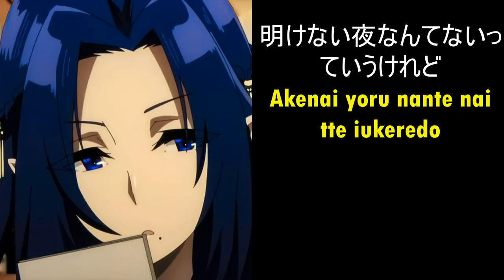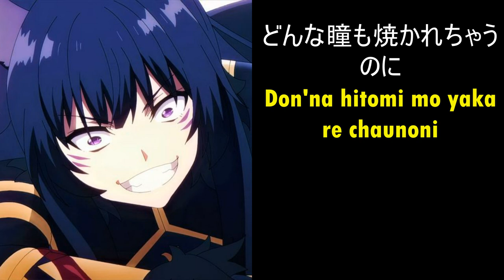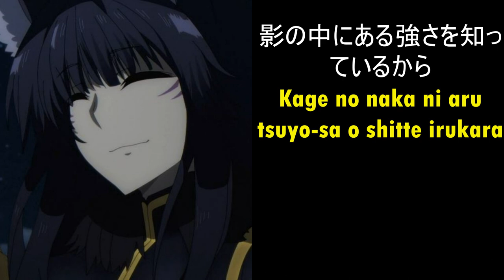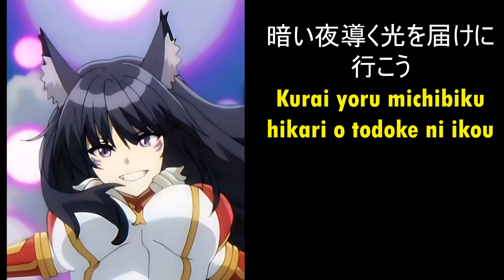Shichikage - Darling in the Night - The Eminence in Shadow (Kage no Jitsuryokusha ni Naritakute!) ED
Song Title         : Darling in the Night
Artist                 : Shichikage
Tie-in                 : The Eminence in Shadow
                            (Kage no Jitsuryokusha ni Naritakute!)
Lyricist              : Karasuya Sabou
Composer        : Ayato Shinozaki・Ryosuke Tachibana
Arranger           : Ayato Shinozaki・Ryosuke Tachibana
Related Artists:
Asami Seto,  Inori Minase,  Suzuko Mimori,  Ai Fairouz,  Hisako Kanemoto,  Ayaka Asai,  Reina Kondo.